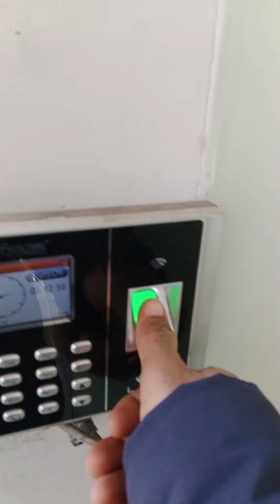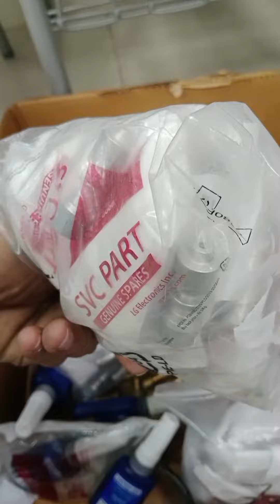How to use Lock ring All refrigerator